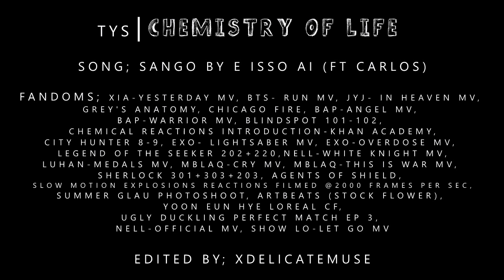× Chemistry of Life | Multifandom [TYS]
¤ DO NOT STATE THE DRAMA OR SONG IN THE COMMENTS!!
→ Judges Notes: My Formula:
→ Anyone that knows me knows that I LOVE science so I was excited when I saw the first two rounds being based on the sciences. I didn't get the chance to be as creative as I wanted to with round 1 so I went in a different direction with round 2.

Too often, we dismiss subjects like science because they appear to have nothing more than abstract concepts with no real-world applications. So, I wanted to show how, just like chemistry, life has reactions and formulas that create these incredible interdependent relationships (such as death and life or hope and despair). They appear disconnected from one another but when you take a closer look, you realize the link between them. I kept the editing simple to focus on the beauty of the clips.

Special thanks to Tina, Ara and Anouk for helping me out with the scenes! I apologize about the feedback on that sherlock quote. I tried my best to minimize it. :/

P.S. Those reactions in the beginning are some of the chemical reactions that actually occur within our body such as anaerobic respiration!
►Song/Fandom: Listed at the end!!